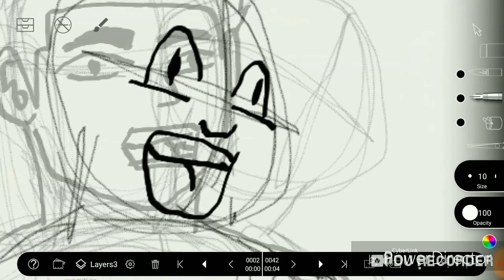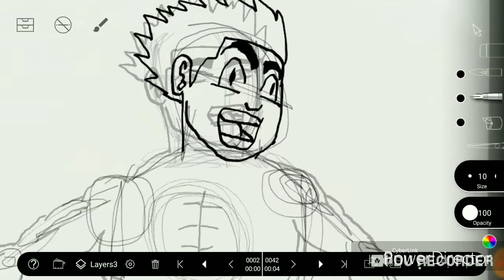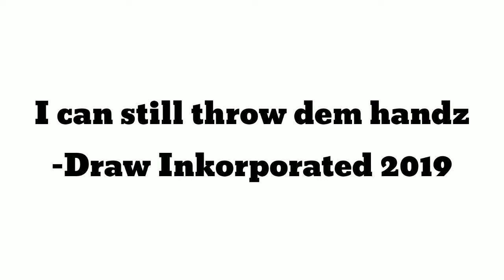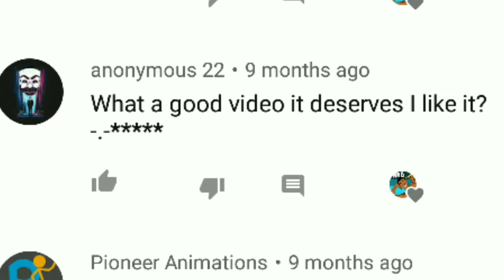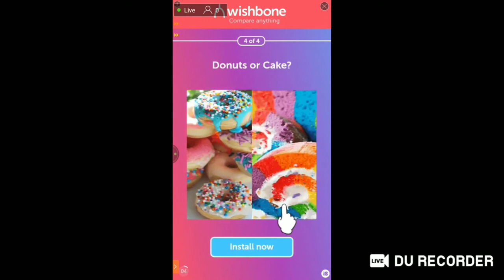Draw Inkorporated's Best 2019 moments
"ALWAYS REMEMBER DRAW A WAY"